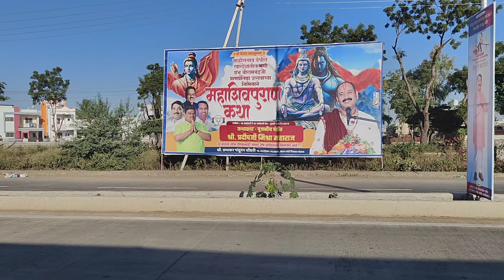पंडाल मे बढी भीड | चालीसगाव शिवपुरान कथा | Chalisgoan Shivpuran Katha | Pradipji Mishra Katha